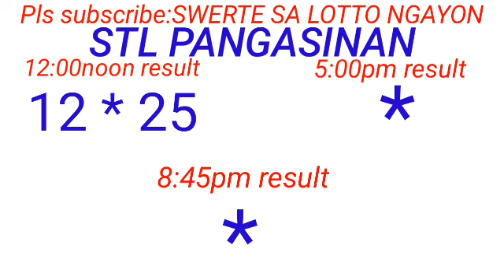STL - PANGASINAN September 17, 2023 1ST DRAW RESULT